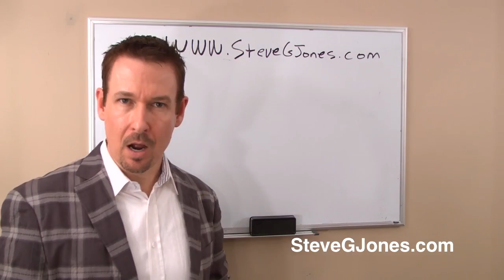Countertransference in Hypnotherapy - Steve G. Jones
Steve G. Jones briefly discusses Countertransference, which is a therapist's emotional entanglement with a client. This question was not concerning the nature of this phenomenon, so Steve did not go into detail about the topic. For detailed information about this topic, refer to the book "The Future Prospects of Psycho-Analytic Therapy" by Sigmund Freud.